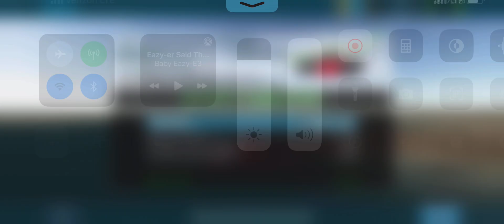Airline Commander Airbus A350-1000 from BSB Brasilia To KIN Kingston - full flight Perfect landing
Airline Commander